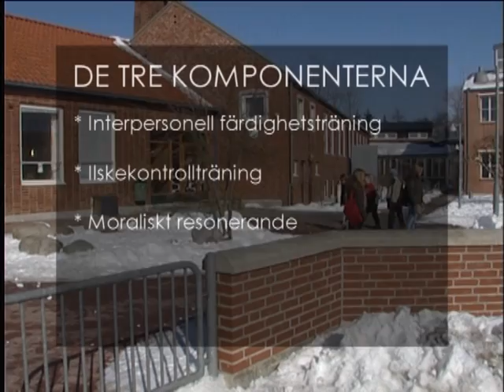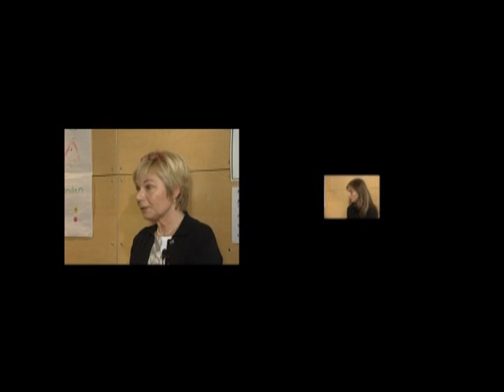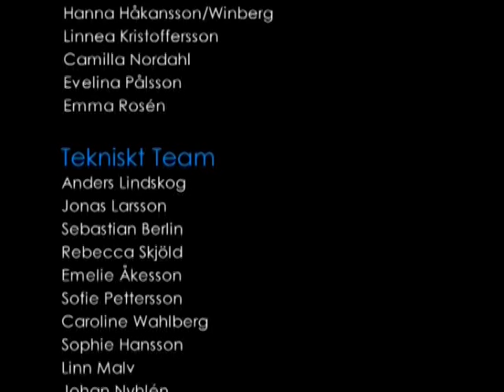VTS 01 1